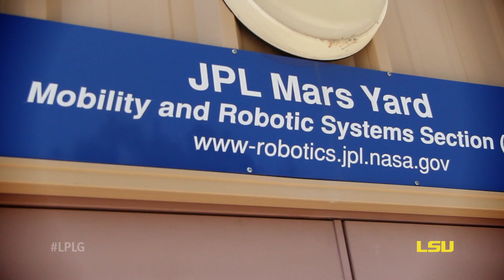Keith Comeaux's Curious Life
Curiosity is celebrating its first year on Mars. Keith Comeaux, LSU alumnus and NASA Flight director, talks about his once in a lifetime opportunity and how LSU gave him a "license to learn."